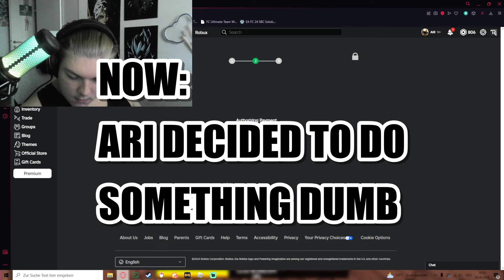WASTING 600 REROLLS ON FREEZE [FINAL] | Anime Royale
Today I wasted around 400€ for Anime Royale a game where you can:
-Collect powerful, unique characters to help you fight!
-Lead a team of anime units to defend against waves of enemies, tower defense style!
-Level up your units to unlock amazing abilities and build your own unique squad!

LET ME KNOW IF YOU WANT MORE VIDEOS ABOUT THIS GAME!